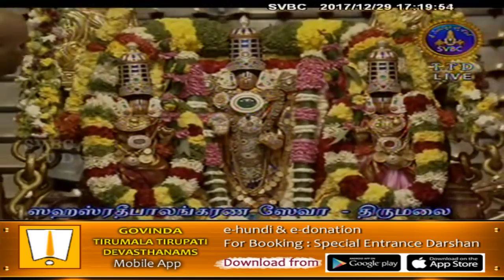Sahasradeepalankarana Seva | 29-12-17 | SVBC TTD